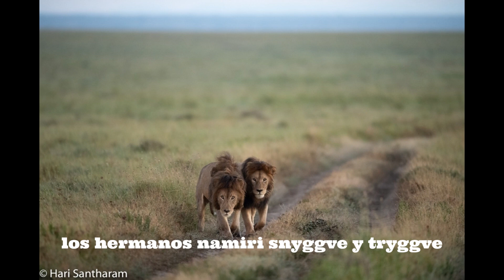los hermanos namiri snyggve y tryggve